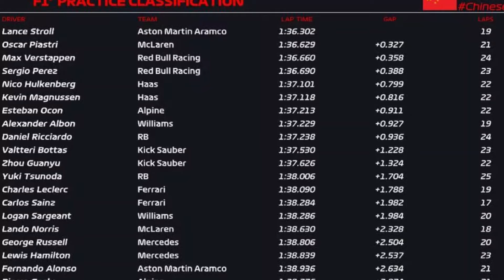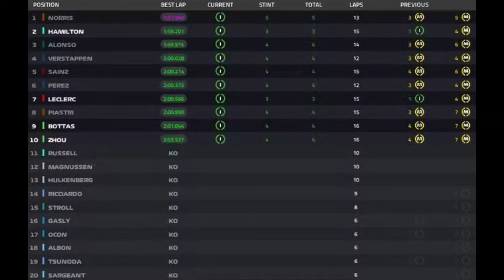HAMILTON P2: Chuva cria caos na classificação sprint e Norris é pole na China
Na bandeirada da classificação sprint , Alonso, Hamilton e Norris se revezaram no primeiro lugar. O britânico da McLaren teve volta deletada e devolvida, e larga neste sábado ao lado de Hamilton da Mercedes.

🚩Apoie o 44 Moments e CLIQUE no 🤍VALEU DEMAIS